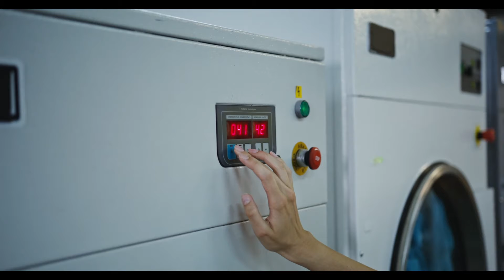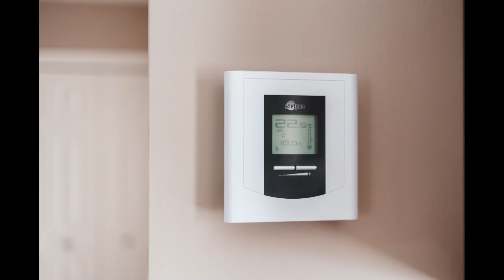Minimalist Philosophy: If You Can Change Your Habits, You Can Change Your Life - BECOME MINIMALIST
“Minimalist Philosophy: Change Your Habits Change Your Life

If you can change your habits, you can change your life! Your life is comprised of small, daily habits that you do either subconsciously or consciously. By changing these habits, you can slowly change your life. Many people are amazed by the results of changing just a few habits, some of which only take a few seconds to change. So let’s take a look at some of the habits that are displayed by people who practice minimalism.”

“Minimalist Organization: Better Clothing Habits

The number one reason that most bathrooms are cluttered is due to poor clothing habits. By changing your habits you can quickly take control of this problem and de-clutter your room. The minute that you remove clean clothes from your dryer, you should fold and hang them up. Immediately! Many people will keep the hamper lying around in their room and rummage through it, trying to find an outfit. Immediately taking care of clothing will not only make your clothes last longer, but it will also teach you proper organizational habits.

When you take off your clothes, you need to take them immediately into the laundry room. You should have a dirty clothes hamper into which you can place these clothes. Don't let them sit on the floor or wait until your room is full of dirty clothes to take action. You can keep a small hamper in your room to put your clothes in, but you need to make it a habit to place those clothes in the laundry room each night. Don't let the hamper in your room overflow. Take care of dirty clothes immediately!

“Avoid Colorful Walls and Decorative Wall Paper

If you have a small bathroom, you are doing yourself a disservice if you paint your walls with wild colors or crazy wall paper. Many bathrooms are painted white for a reason. White walls not only appear clean but they can also make your bathroom appear to be larger. A clean bathroom with white walls and minimalist decor can really improve the appearance of your house and is recommended by numerous real estate brokers if you are thinking about selling in the future. Take a look at some model bathrooms on the internet and you will see that most of them will follow this trend.”

Excerpt From: Night, Brian. “31 Days To A Minimalist Life: How To Live With Less, Downsize, And Get More Fulfillment From Life”. Apple Books.